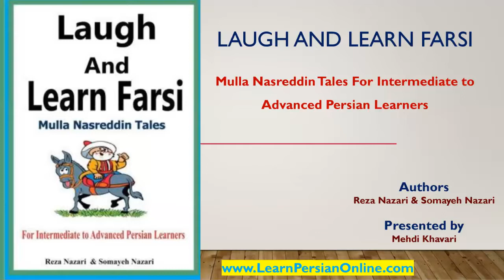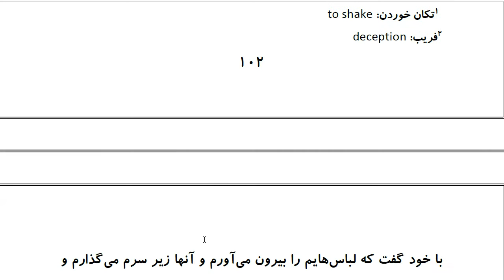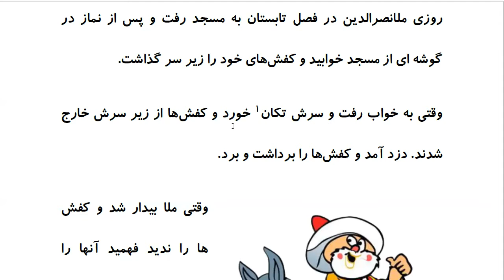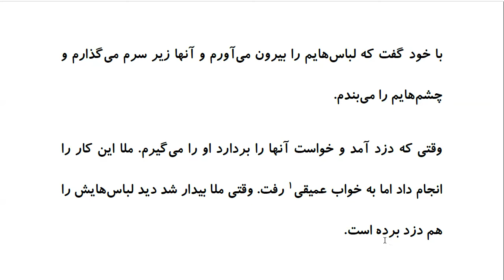Laugh and Learn Farsi: Mulla Nasreddin Tales - دزد و ملا